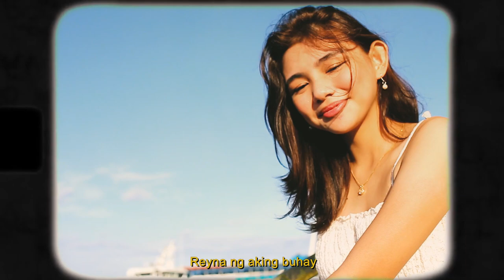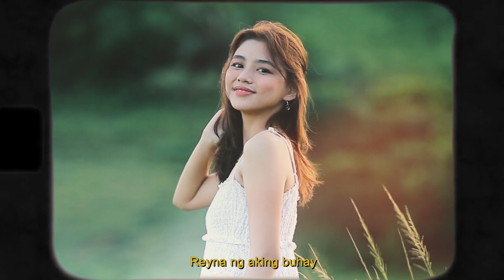Sassy - Reyna (Official Lyric Visualizer)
Performed & Arranged by Sassy
Written by Andy-Gregg
Produced by Jaffy Colitoy, JasOn CalipÖn & Sassy Music
Recorded, Mixed & Mastered by Mute Camp Home Recording Studio
Video & Edit by MDphotography | Max Dizaster
Starring “Reyna” Queennie Silva

Special thanks to:
Sassy's Grill & Restaurant
Ms. NJ Calipon
Ms. AL Lluna Manlimos
Mrs. Claire Lerog
Mr. Ariel Jay “Toruk Makto” Palima
Mr. Aandy Valentine
Mr. Aikenn Ecol
Calypso Viola